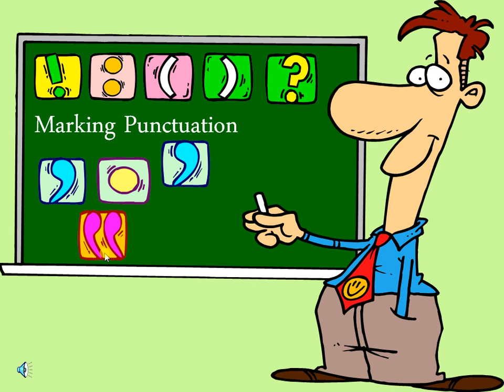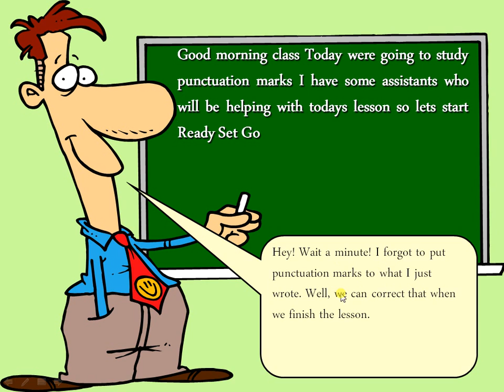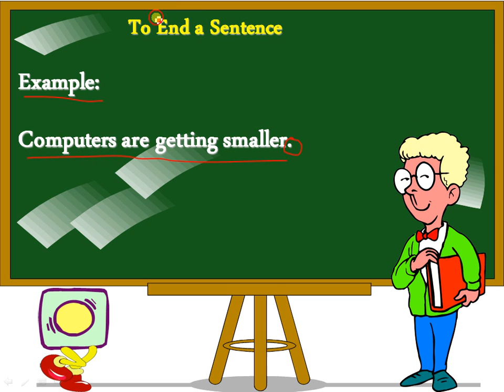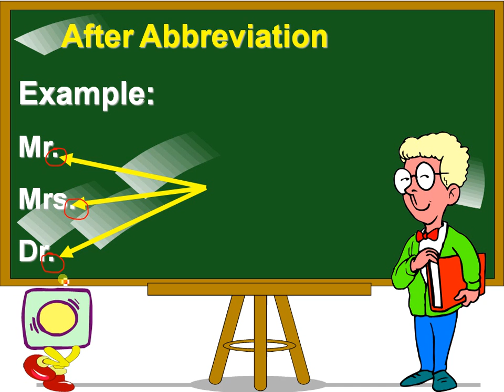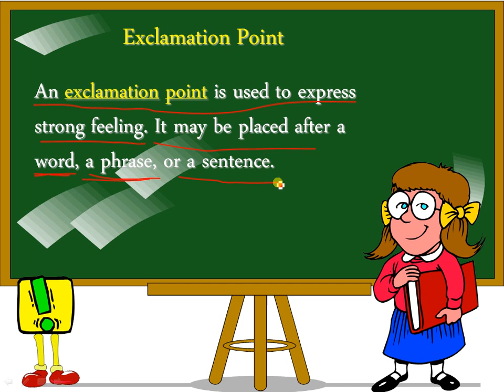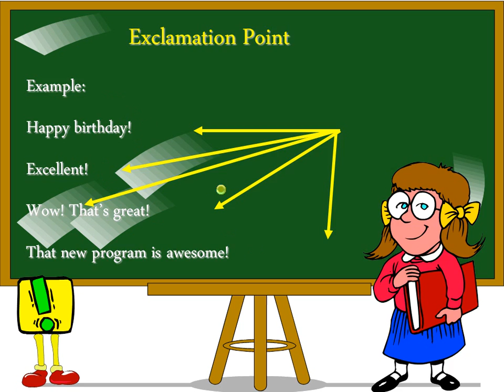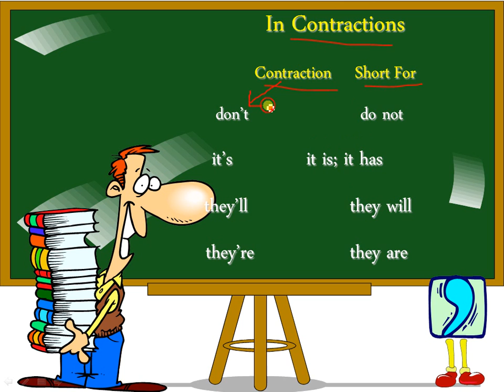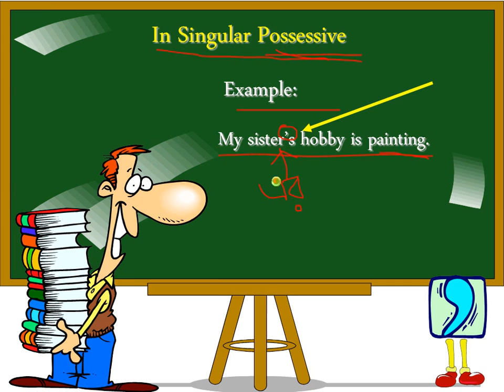jsc and ssc Punctuation